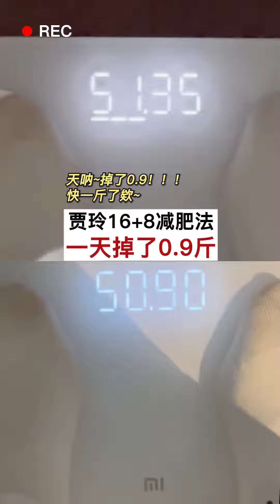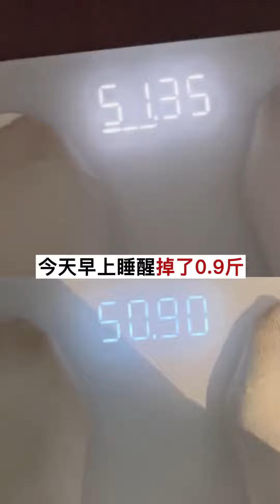跟着贾玲吃一天，能瘦多少斤#节后甩肉大作战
穿搭/美妆/Vlog
退役女演员/模特
我超级酷